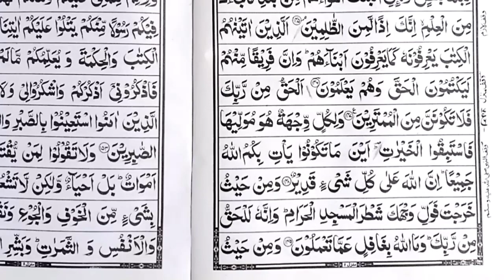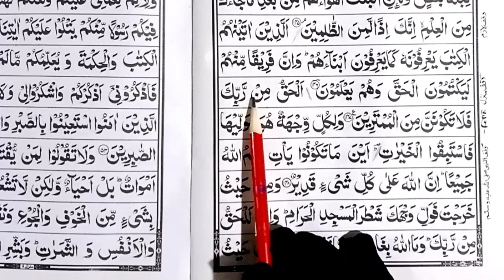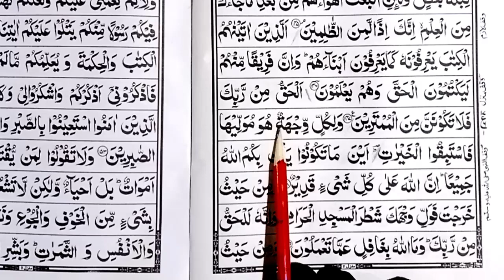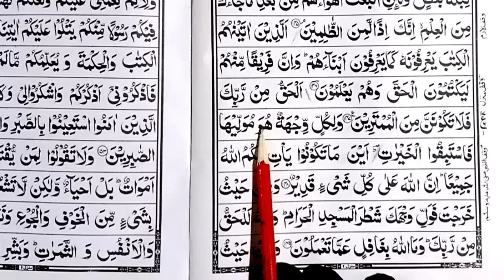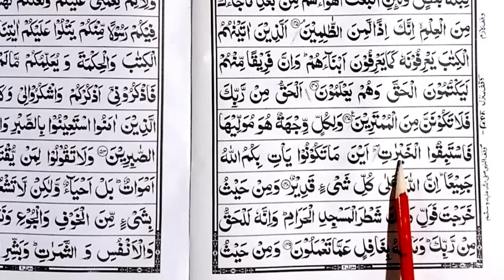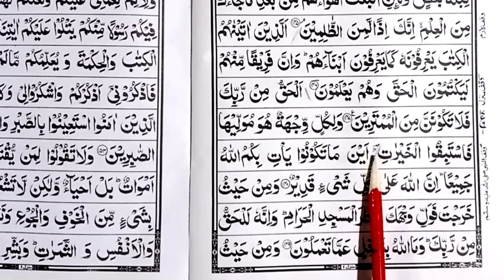Learn Surah Al Baqarah Verse 147 & 148 | Learn Quran With Tajweed | Online Learn Quran | hindi/urdu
video topics :
learn quran with tajweed,
easy way to learn qurna,
online tajweed class in hindi,
surah baqarah with tajweed,
quran Grammar,
Quranic studies,
Tajweed rules,
Quranic pronunciation,
Quranic recitation,
Quranic education,
Quranic learning,
Quranic scholarship,
Quranic understanding,
Quranic grammar,
Quranic interpretation,